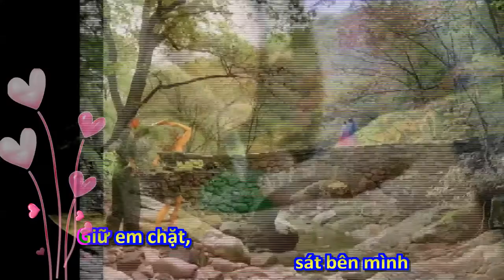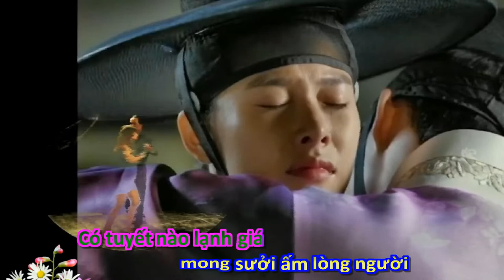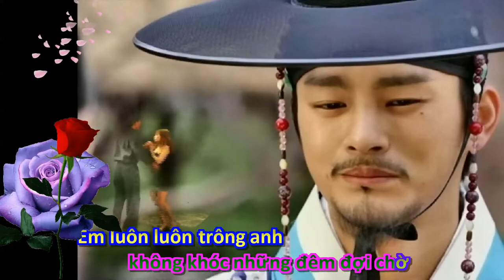GIỮ EM SÁT BÊN ANH (Karaoke THÁI HIỀN) - Seo In Gook, Jo Yoon Hee in The King's Face (2014) - Paso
Korean drama THE KING'S FACE (2014)) starring Seo In Gook, Jo Yoon Hee, Lee Sung Jae,...23 Episodes.
LYRICS:  GIỮ EM SÁT BÊN ANH (Ca sĩ  THÁI HIỀN)
Giữ em chặt, sát bên mình
Hãy giữ em tình tứ bên cạnh đến muôn đời
Giữ em chặt, mãi bên anh
Giống như trang hiệp sĩ trong truyện phim xưa nào
Anh an tâm, em xin không khóc những đêm đợi chờ
Em luôn luôn trông anh phương đó xa xăm.
Hãy xin thề, đời có phong ba
Nhớ nhe anh, tình đó em nguyện giữ muôn đời
Em luôn luôn yêu anh trong trái tim kia nồng nàn
Em mong sao theo anh suốt cõi nhân gian.
Bỗng thế giới tim rộn rã khi được thấy anh cười
Có tuyết nào lạnh giá mong sưởi ấm lòng người
Trên hè phố. Vai kề vui. Mình cùng nhau hát vang.
Những thứ chi vỡ lỡ đâu còn tới mai này
Như thanh xuân hôm qua nay đã phôi pha đời chiều
Như hôm nay như sao đã quá xuân xưa.
Em như cây đàn đó anh nghệ sĩ đa tình
Em như mây trời đó anh làn gió phiêu bồng
Ta cùng nhau, vui cùng hát
Nào người anh dấu yêu.
Hãy giữ em tình tứ bên anh đến muôn đời